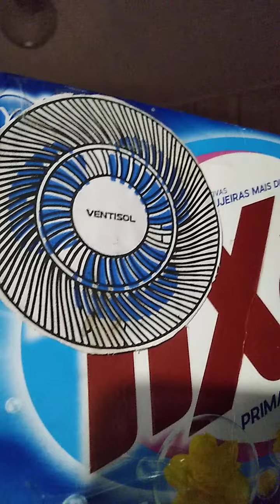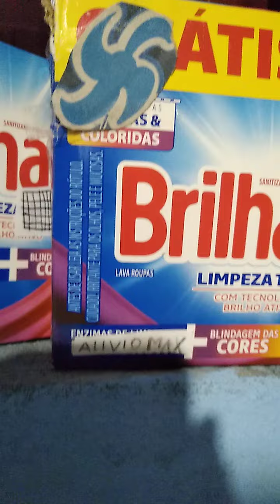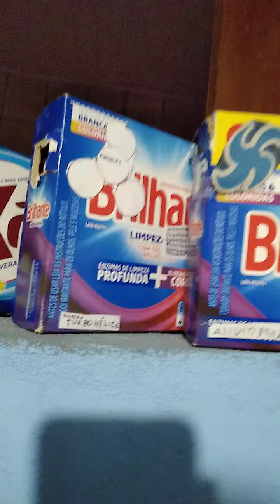os ventiladores Episódio 15 vop 50 e expulso do senário